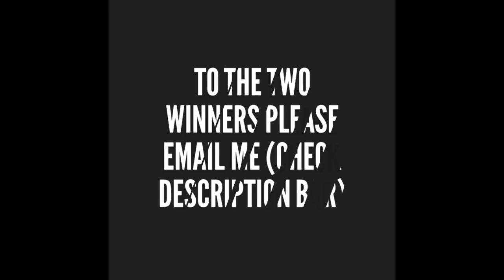Giveaway winners!!!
Congrats!